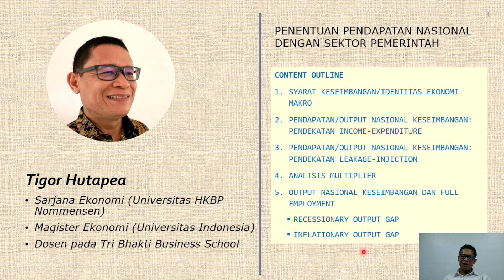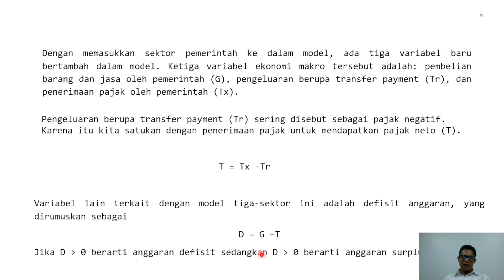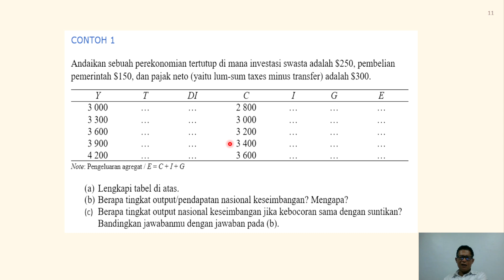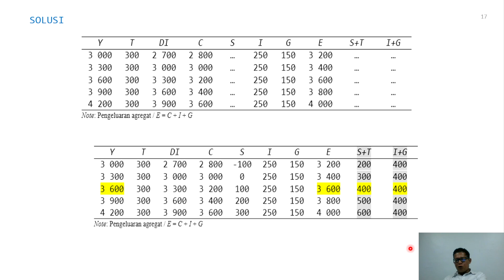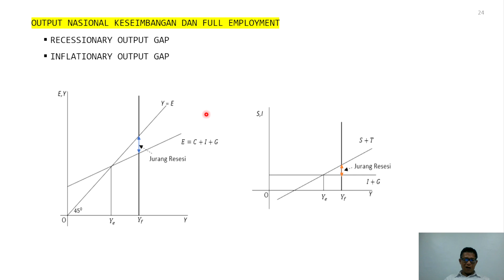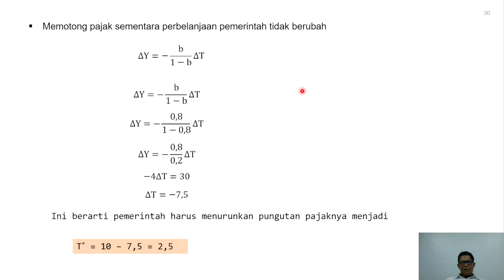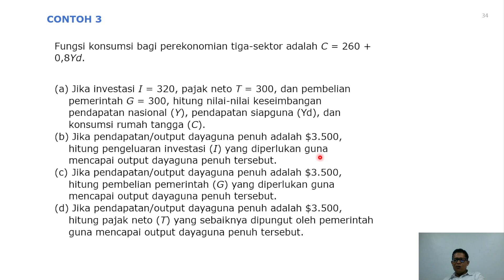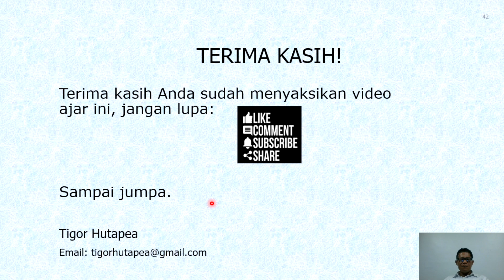Penentuan Pendapatan Nasional dengan Sektor Pemerintah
Hadirnya sektor pemerintah menambah variabel-variabel dalam model penentuan pendapatan nasional dengan sektor swasta. Variabel-variabel dimaksud adalah pembelian barang dan jasa oleh pemerintah, pembayaran transfer, penerimaan pajak, dan defisit anggaran. Dalam modeling, penerimaan pajak bruto disatukan dengan pembayaran transfer (karena dianggap sebagai pajak negatif) untuk mendapatkan pajak neto. Pajak neto dapat dispesifikasi sebagai pajak pendapatan proporsional atau sebagai lum-sum tax (pajak yang tidak tergantung pada pendapatan nasional)--jadi diperlakukan sebagai variabel eksogen. Demikian peranan pemerintah sehingga menambah empat variabel dalam model tiga-sektor, dan oleh karena itu kita dapat membicarakan multiplier kebijakan fiskal. Akhirnya, memakai formula-formula multiplier kebijakan fiskal, kita dapat menjelaskan bagaimana kebijakan fiskal pemerintah dapat diamalkan untuk menutup jurang resesi atau jurang inflasi.